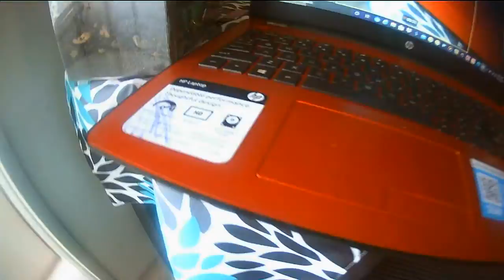a fan put my house for sale